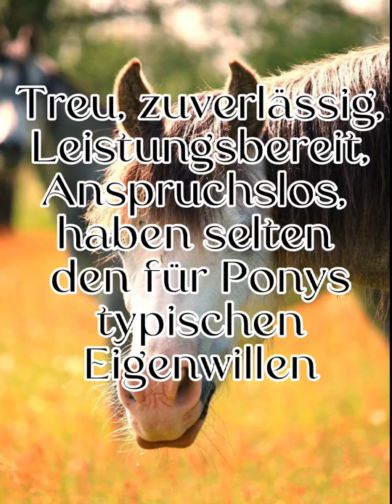Fakten über das Welsh - Pony mit meinem neuen Format "Fakten über Pferderassen"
Die erste Folge meines neuen Formates namens FüP (Fakten über Pferderassen)!
Loni